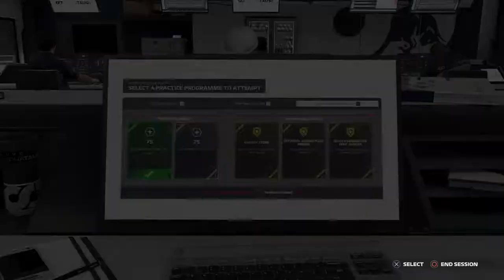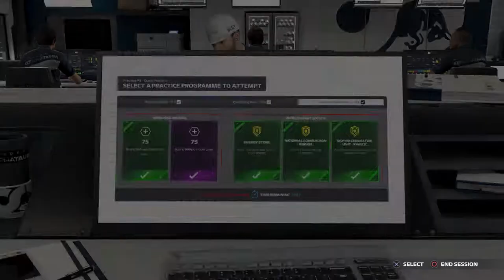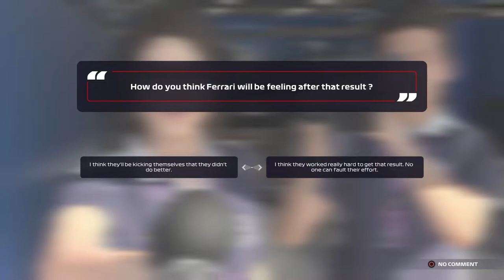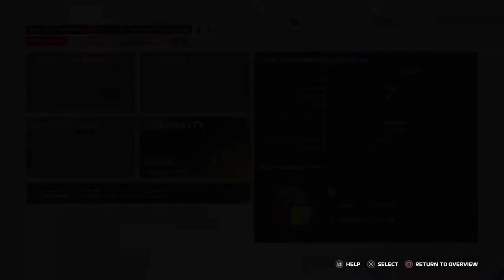STARTING AT THE BACK! STRATEGY IS KEY! | F1 2021 Scuderia Alpha Tauri Career Mode | Episode 34